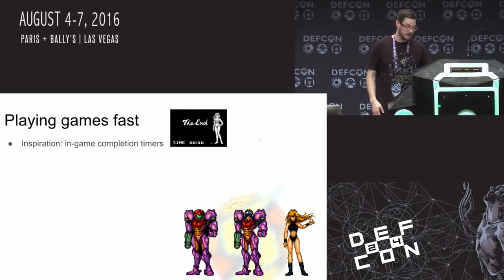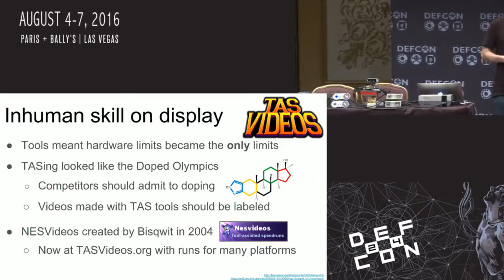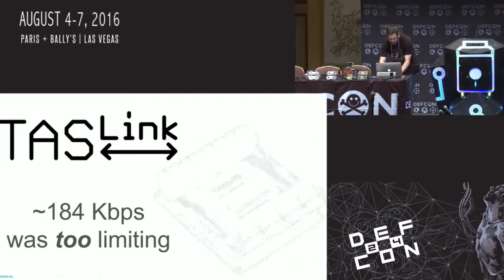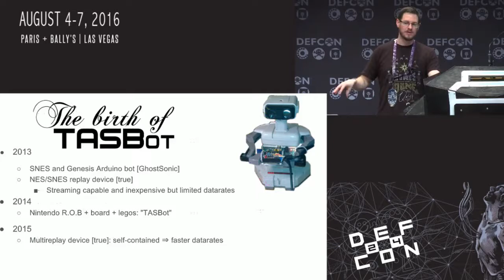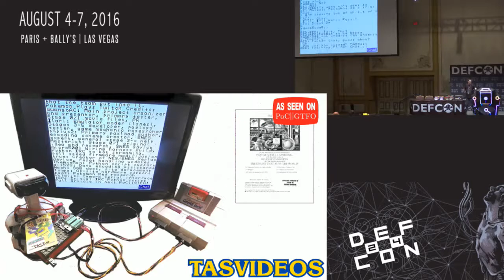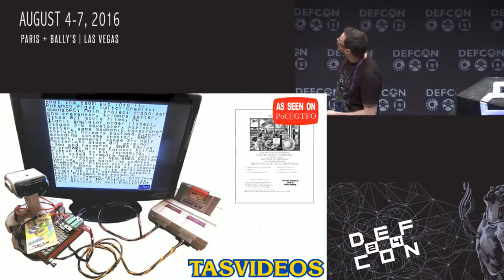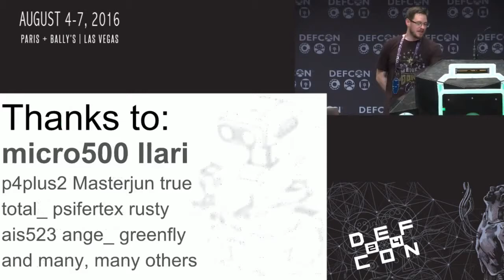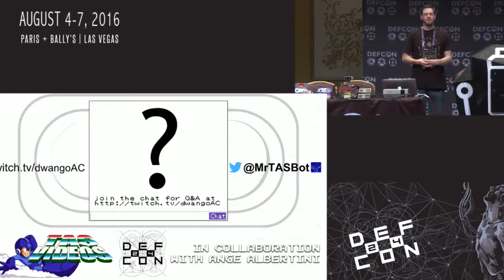DEF CON 24 - Allan Cecil - Robot Hacks: How TASBot Exploits Consoles with Custom Controllers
TASBot is an augmented Nintendo R.O.B. robot that can play video games without any of the button mashing limitations us humans have. By pretending to be a controller connected to a game console, TASBot triggers glitches and exploits weaknesses to execute arbitrary opcodes and rewrite games. This talk will cover how these exploits were found and will explore the idea that breaking video games using Tool-Assisted emulators can be a fun way to learn the basics of discovering security vulnerabilities. After a brief overview of video game emulators and the tools they offer, I’ll show a live demo of how the high accuracy of these emulators makes it possible to create a frame-by-frame sequence of button presses accurate enough to produce the same results even on real hardware. After demonstrating beating a game quickly I’ll show how the same tools can be used to find exploitable weaknesses in a game’s code that can be used to trigger an Arbitrary Code Execution, ultimately treating the combination of buttons being pressed as opcodes. Using this ability, I’ll execute a payload that will connect a console directly to the internet and will allow the audience to interact with it. An overview of some of the details that will be described in the talk can be found in an article I coauthored for the PoC||GTFO journal (Pokemon Plays Twitch, page 6 ).

Bio:
Allan Cecil (dwangoAC) is the President of theNorth Bay Linux User’s Group. He acts as an ambassador for Tasvideos.org, a website devoted to using emulators to complete video games as quickly as the hardware allows. He participates in Games Done Quick charity speed running marathons using TASBot to entertain viewers with never-before-seen glitches in games. By day, he is a senior engineer at Ciena Corporation working on OpenStack Network Functions Virtualization orchestration and Linux packet performance optimization testing.